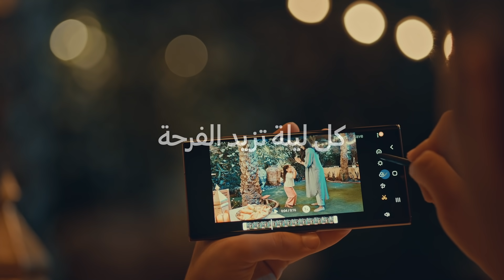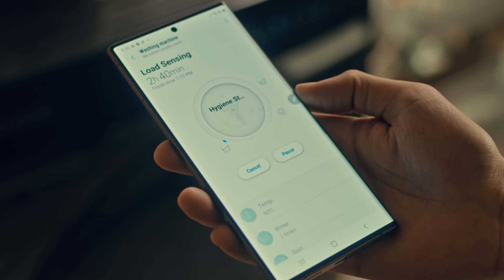شارك أجواء الخير: رمضان كريم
اجعل هذا الشهر الفضيل أكثر تميزاً وخصوصية في جمعتك مع الأحباب.
شارك أجواء الخير عبر التقاط أجمل الصور والتواصل معهم أينما تكون. 🌙
اكتشف عروضنا الرمضانية